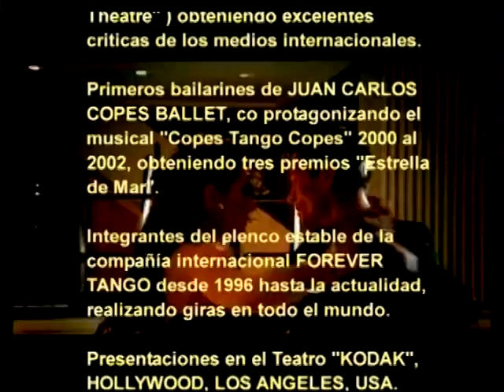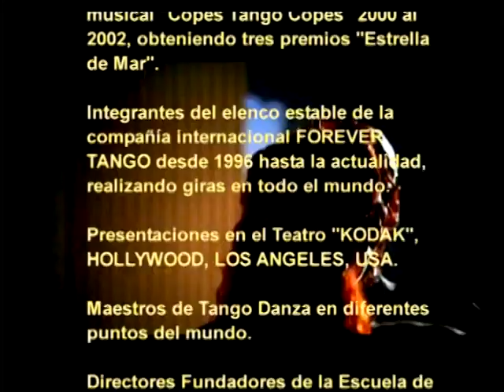VERÓNICA GARDELLA & MARCELO BERNADAZ - compacto- mix